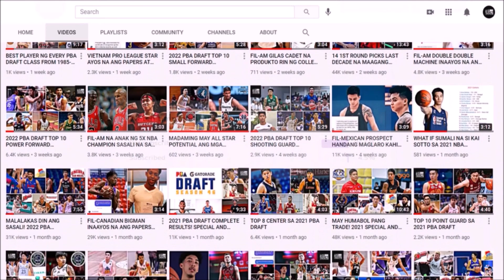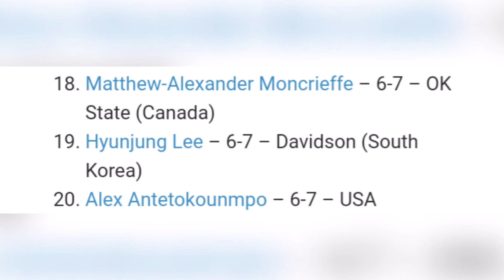NBA PROSPECT NG SOUTH KOREA NA DAPAT PAGHANDAAN NG GILAS SA 2021 FIBA ASIA QUALIFIERS